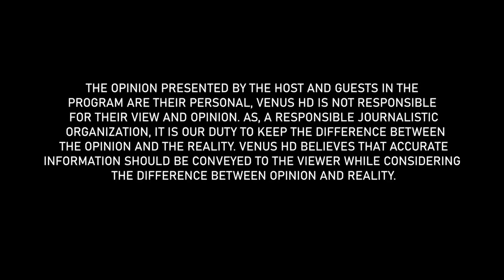|| The Daily Show With Munir Memon || VenusHD || 21-11-2022 ||